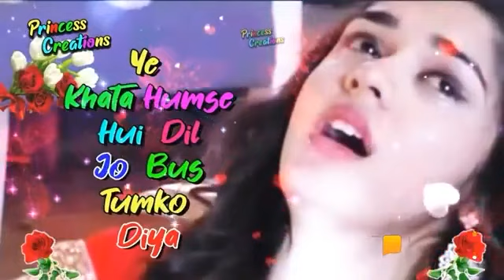Sukriya sukriya dard jo tumne diya